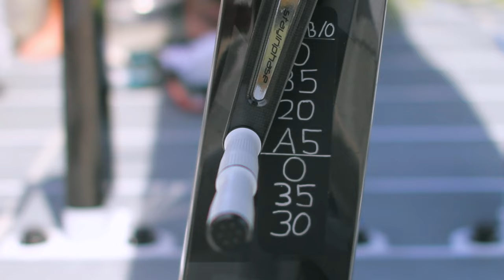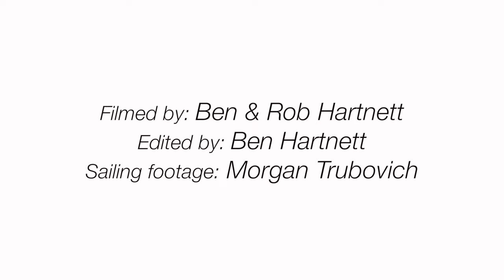The Tour of Comanche with Ken Read.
We (Ben & Rob Hartnett) were fortunate enough to have a tour of Jim and Kristy Clark's new 100ft weapon "Comanche". Here is Ken taking us around the boat and showing Comanche in a perspective that isn't seen by most. It's a long video, one of the longest we've made, however this is because everything Ken says absolute gold. This video isn't designed to be exciting or thrilling, it is designed to document an exciting and thrilling boat. Hope you enjoy!